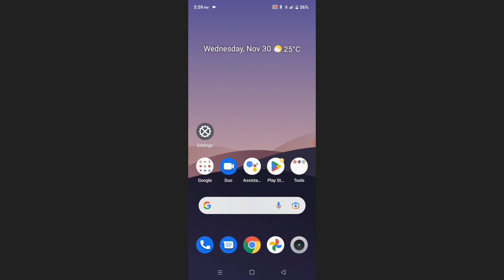Realme C21 Easy Bell Settings Problem Solve